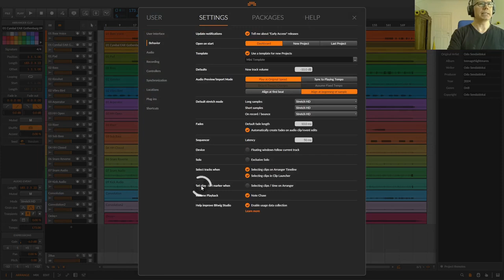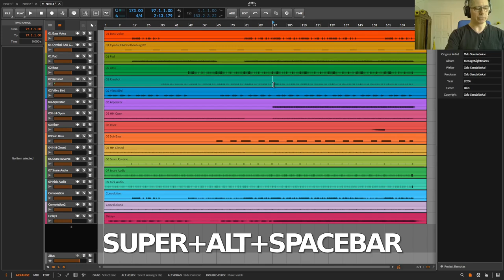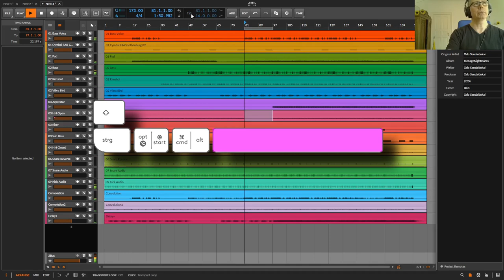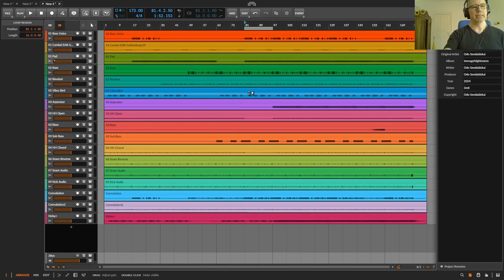Bitwig Play'n'Loop Shortcuts | DE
*** EARLY BIRD TICKET ***

Willst du Tage und Wochen früher meine neue Tutorials anschauen können?

Do you want to be able to watch my new tutorials days and weeks earlier?

Meine schnellsten Shortcuts für Play & Loop